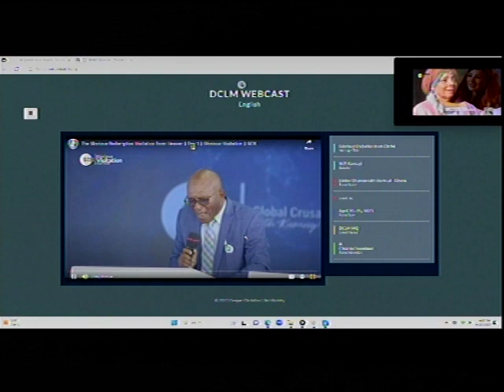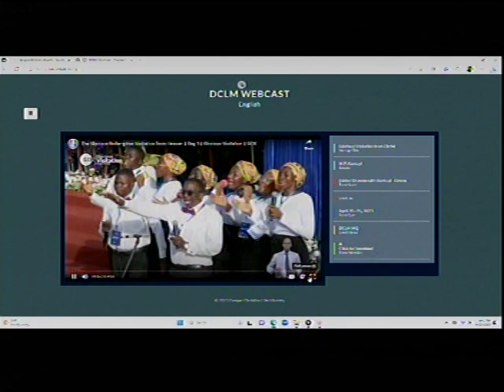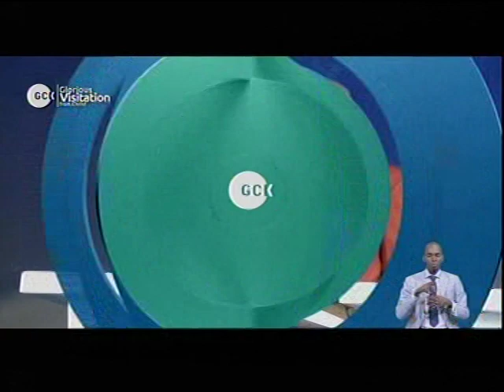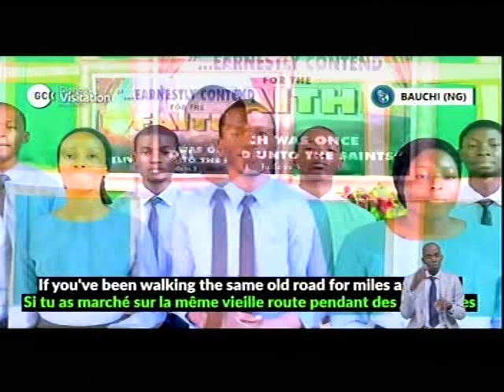DEEPER LIFE BIBLE CHURCH CHARLOTTSVILLE LIVE STREAM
SPECIAL PRAYER REQUEST:
1) GOD, PLEASE LET ME RECEIVE MERCY.
2)LET MY MINISTRY BE ACCEPTABLE BEFORE YOU FIGHT FOR MY COURSE.
3)INCREASE US SPIRITUALLY AND NUMERICALLY IN DLBC CHARLOTTESVILLE

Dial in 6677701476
Code 344823#

License
0 Comments
Matthew Akanmu